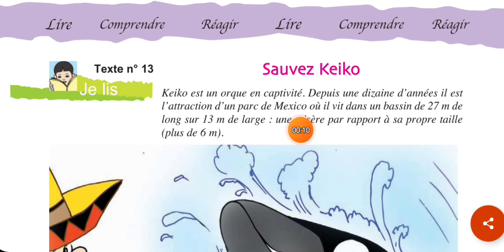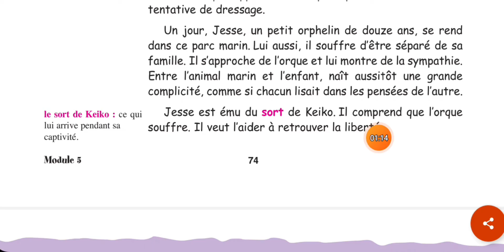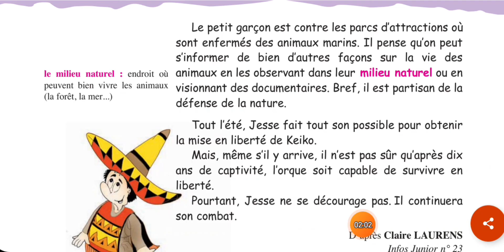"Sauvez Keiko", un texte extrait du module 5 :" Sauver la nature", 6ème année primaire.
Lisons ensemble "Sauvez Keiko" qui  est un texte extrait du module 5 :" Sauver la nature" du manuel de 6ème année primaire.